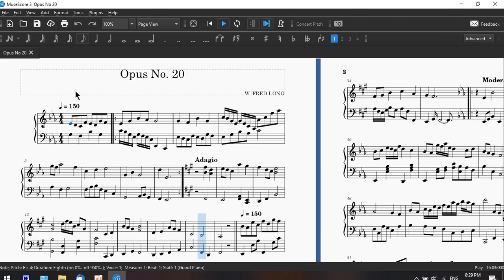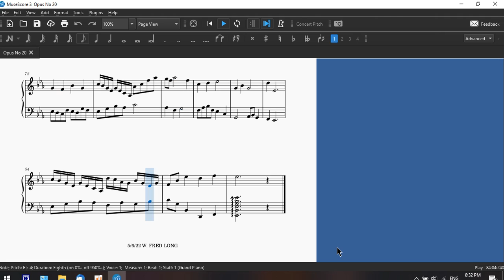Opus No 20